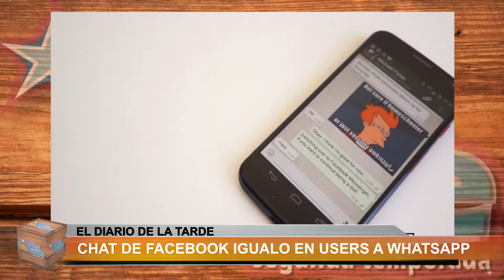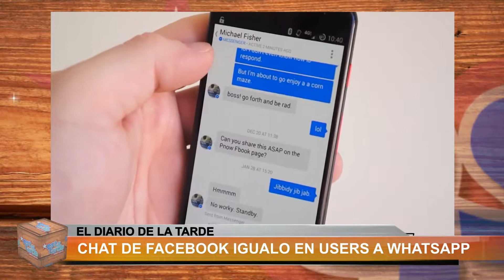ESTA TARDE BLQ 1 - 18/09/17